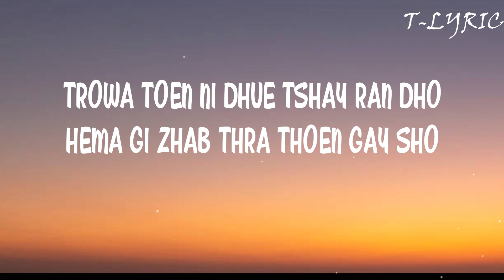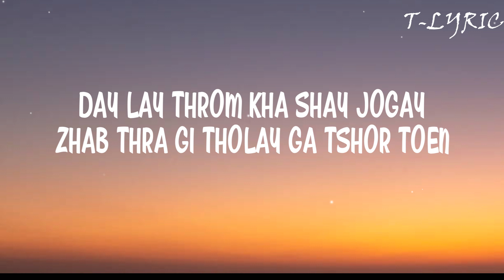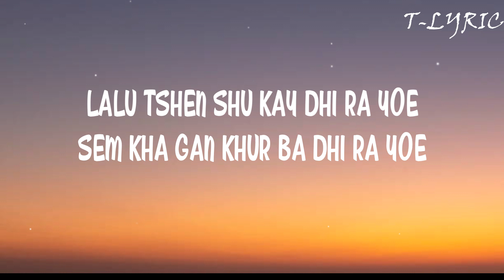BUMTHANG MATHRA - Jurmey Choden, Karma Sonam & Dechen Yangzom | Lyric Video, Bhutanese Song 2021.